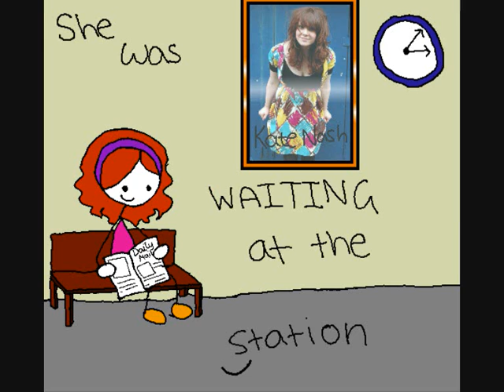Kate Nash birds preview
Ahahaha tis a little animation I made when I was ill and away from school =P
Didn't take me long...
I've been quite lazy finishing it ¬.¬

Programmes used:
Paint.net
Windows Vista Paint
Windows Vista Moviemaker
Trust A4 Pc Tablet

Have fun! :P
x

KATE NASH IS AWESOME O_o